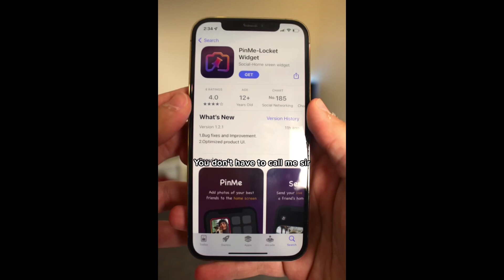Arab dads trying to find love💓